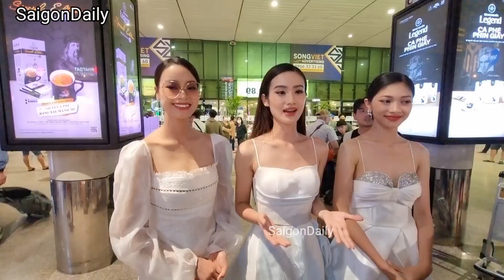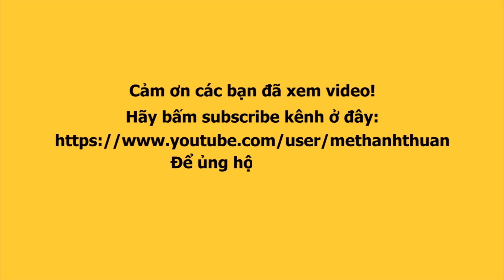Hoa hậu Ý NHI lý giải bạn trai không về SG, á hậu ĐÀO HIỀN, MINH KIÊN bật mí kế hoạch sau đăng quang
Hoa hậu Ý NHI ko cùng bạn trai về SG, cùng á hậu ĐÀO HIỀN, MINH KIÊN bật mí kế hoạch sau đăng quang